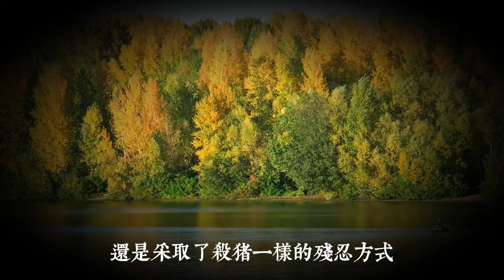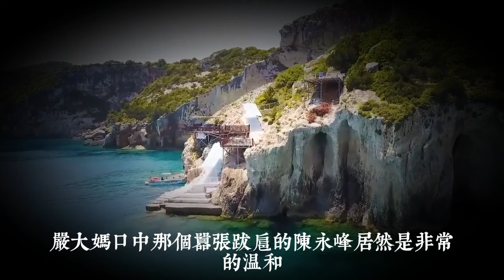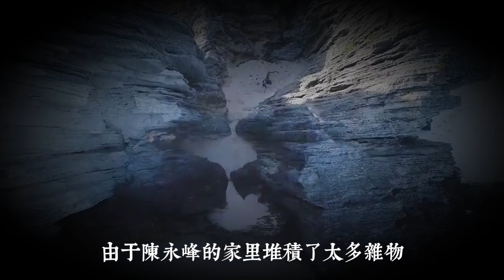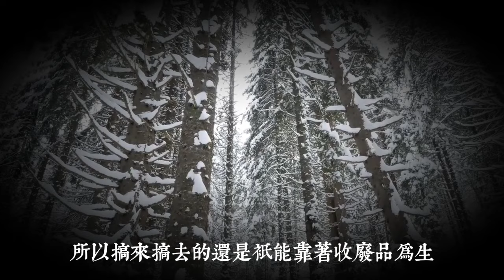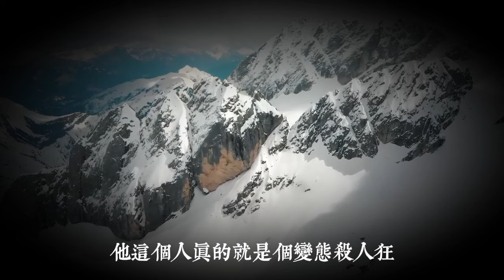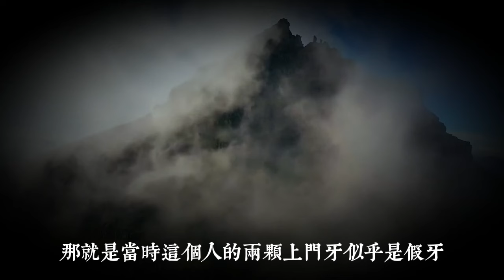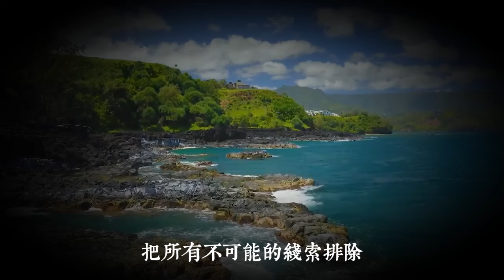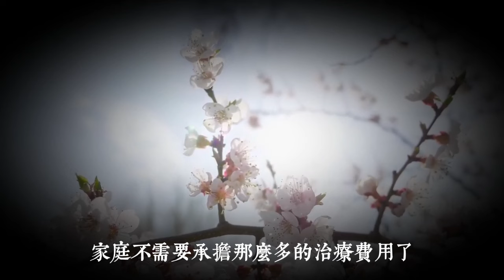用電擊殺豬的方法連殺10人還自制解剖臺，03年殺害收廢品者串案|真實案件